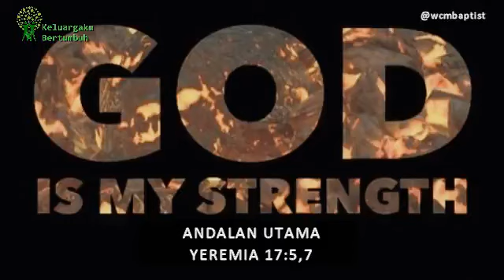KELUARGAKU BERTUMBUH - Andalan Utama. Yeremia 17:5,7